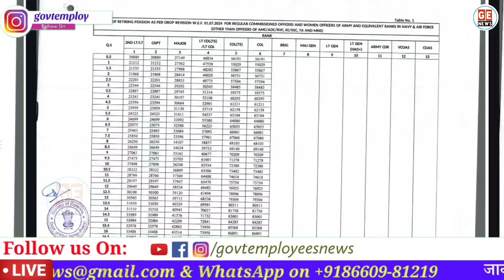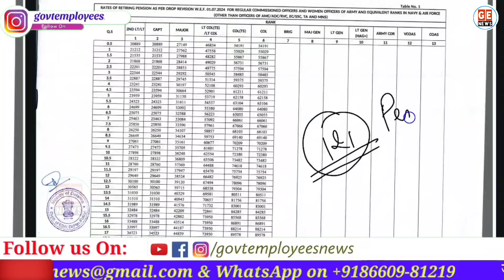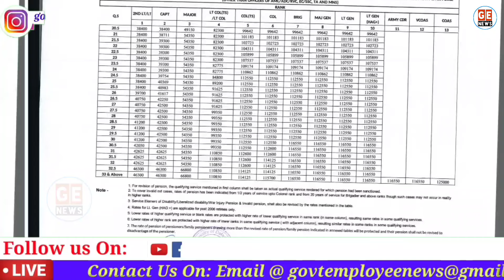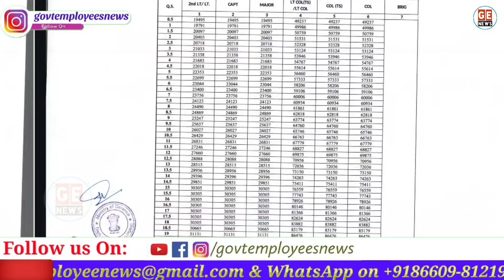OROP 3 Pension Table। OROP 3 Table। OROP Revised Pension Tables। जानिए सभी रैंक की नई पेंशन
OROP 3 Pension Tables: वन रैंक वन पेंशन के तहत पेंशन बढ़ोतरी को लेकर रक्षा मंत्रालय ने जारी की पेंशन की नई टेबल जानिए क्रैक के अनुसार क्या होगी आपकी नई पेंशन। OROP revised pension tables pdf। How to check my new pension। OROP 3 latest news today hindi। OROP revised pension tables for defence pensioners।
Ministry of defence has approved Revision of pension of Defence Forces Pensioners/Family Pensioners under One Rank One Pension (OROP) w.e.f. 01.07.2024। Pension tables for one rank one pension।

Please Follow us on:
Visit our Other Social Media Groups /Channel to get order Copy:

1. **Pension Reforms**
2. **Retirement Benefits**
3. **Pension Schemes**
4. **Government Employee Salaries**
5. **Public Sector Pensions**
6. **Pension Fund Management**
7. **Pension Disbursement**
8. **Employee Provident Fund**
9. **Pension Arrears**
10. **Gratuity Payments**
11. **Retirement Age Policy**
12. One rank one pension revised pension tables for all ranks,
13. One rank one pension revised pension tables pdf